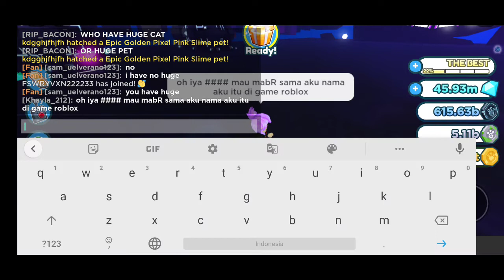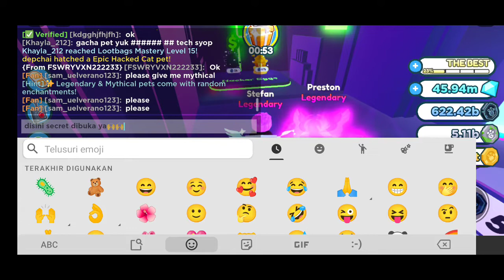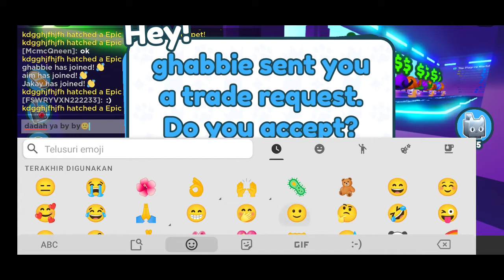hai guys kali ini aku main roblox mode pet simulator x nih sebenarnya aku tuh udh main game itu lama